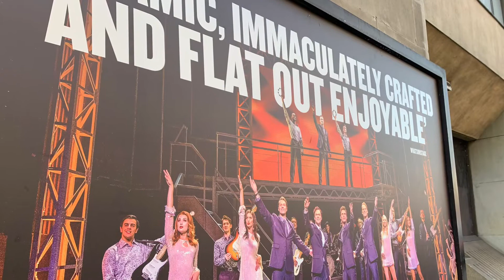Jersey Boys at the Trafalgar Theatre - Thursday 24th March 2022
6 years since I last saw Jersey Boys in the West End, 4 years since I last saw Jersey Boys on the last UK Tour, and 8 months since the show reopened in London, the long awaited trip to see the show again finally happened on Thursday 24th March 2022!

The Four Seasons were played at this performance by:
Matteo Johnson - Frankie Valli
Adam Bailey - Bob Gaudio
Carl Douglas - Tommy DeVito
Karl James Wilson - Nick Massi

After the show I managed to head round to the stage door to meet Carl and Karl and also Bonnie Page (Swing & Dance Captain, also played Francine & Barry Belson split-track) and Koko Basigara (Lorraine and others), and also managed to say a flying hello to Adam, Elliot Allinson (who played Joe Pesci & Barry Belson split-track) and Jack Campbell (who played Norm Waxman, Hank Majewski & Barry Belson split-track)

A great day which was much needed, and I’m already looking forward to seeing it again very soon!

(Music: Walk Like A Man by Michael Watson from the album ‘Let’s Hang On’)